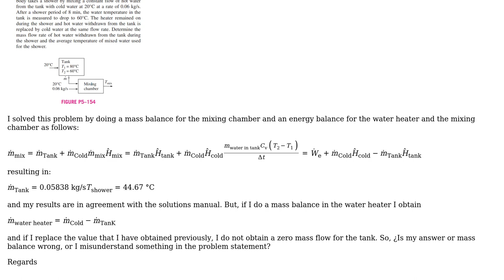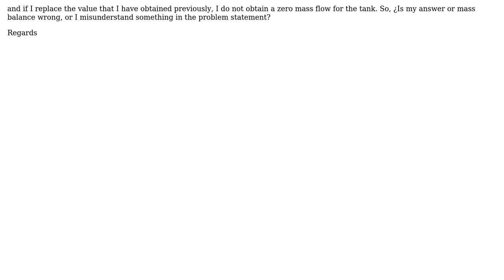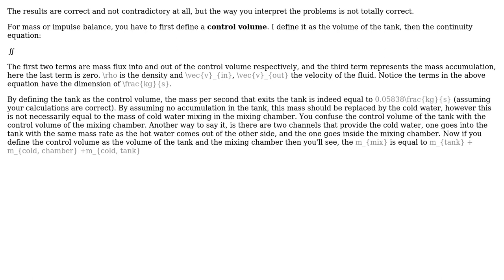Contradictory result for mass balance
With thanks & praise to God, and with thanks to the many people who have made this project possible! | Content (except music & images) licensed under CC BY-SA | Music | Images & others | With thanks to user Solar Mike user Sam Farjamirad user camd92 and the Stack Exchange Network Trademarks are property of their respective owners. You are responsible for your own actions.